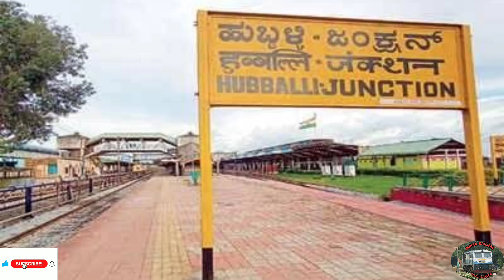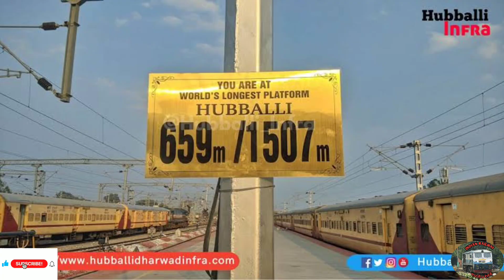Longest Railway Platform_गोरखपुर का दर्जा छीना इस रेलवे स्टेशन ने बना दुनिया का सबसे लंबा प्लेटफॉर्म